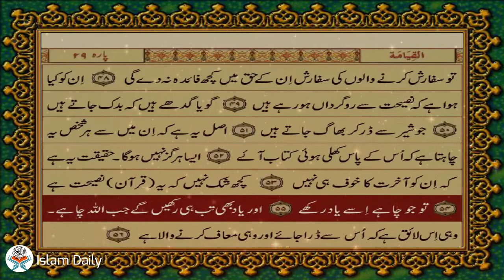Surah Muddassir Complete Urdu Translation Fateh Muhammad Jalandri HD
74 Surah Muddassir Just Urdu Translation Fateh Muhammad Jalandri HD

This Is Quran Just Only In Urdu Translation With Text Hd Fateh Muhammad Jalandri,